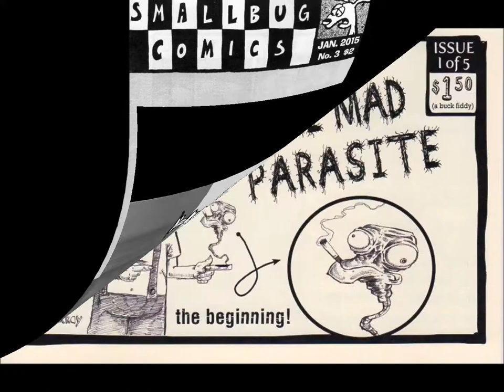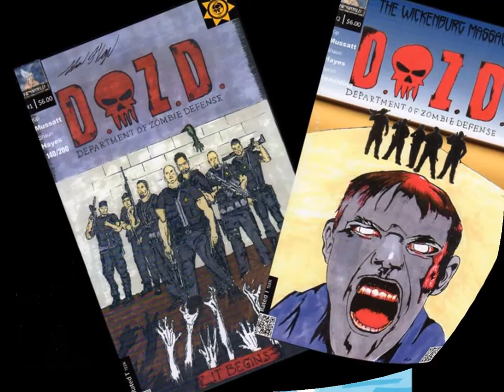March Comix & Zines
Featured Comics:

Smallbug Comics
by Charles Brubaker

Peculiar Paper People
by Billy McKay
N. Olmsted, OH 44070

Honky Tonk & The Mad Parasite
by Billy McKay

Chaos Campus: Sorority Girls vs. Zombies
by Bart Thompson and various artists
published by Approbation Comics, Approbation Entertainment

Blue Bullfrog
Promo art print for After Daylight Kickstarter rewards
by Sarah Roark

Troubled Teen
by Desmond Reed

Agenda: The Story of GY #1
by Metal Hand
published by Broke Drawers

Department of Zombie Defense #1 & #2
by Shaun Hayes & Kip Mussatt

Ass-Mania
by Paul Steven Frosdick

Copy This! #12
D. Blake Werts
or use bwerts (AT) vnet (DOT) net

Mr.Fantasy
from Subaqua Producties
by Camille Dings

The Drifter
by Desmond Reed

The Railroad Killer
from JimmyDazeComics and Death Moon Comics
Written and created by Jaime “Jimmy” Portillo
Pencils by Arturo Delgado
Grayscale colors by Danny Morales

Ask a Cat
by Charles Brubaker